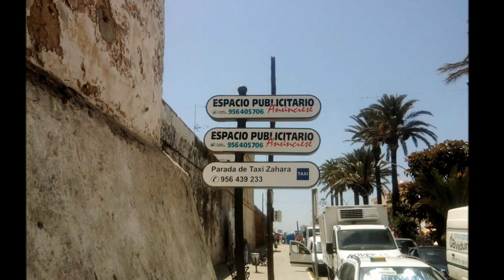Zahara de los Atunes (Cádiz) 1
La música es de Paco Aguilar.